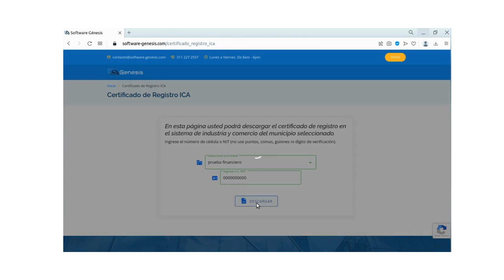Certificado de Registro ICA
Descarga el Certificado que valida las obligaciones tributarias al Impuesto de Industria y Comercio ICA , para llevar a cabo este procesos pasos.